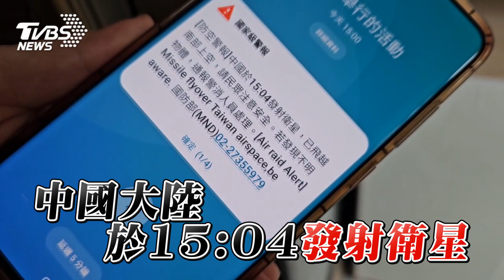國家級警報大響！中國大陸15:04發射衛星 已飛越台灣南部上空｜TVBS新聞